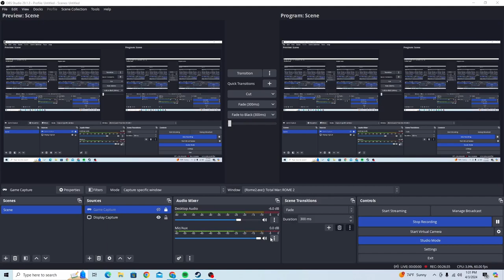Trapped in Stone || Horror Let's Play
Trapped in stone is a horror game based around you finding a random bunker with a weapon of war inside. It is definitely... something.